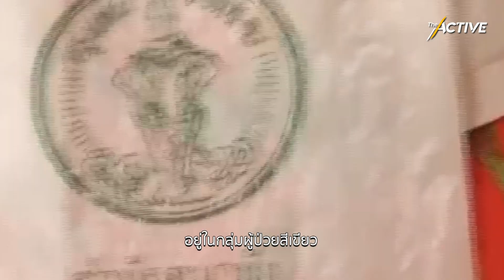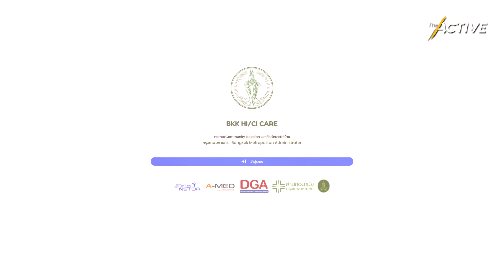รู้จัก BKK HI/CI CARE รักษาอยู่บ้านเสมือนไปโรงพยาบาล : The Active (14 ส.ค. 64)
“BKK HI/CI CARE” คลินิกออนไลน์ ให้ผู้ป่วยโควิด-19 ในพื้นที่กรุงเทพฯ รักษาแบบ Virtual Hospital อยู่บ้านก็เหมือนไปโรงพยาบาล เตรียมทีมแพทย์พร้อมดูแลผู้ป่วย 30,000 คน รับนโยบาย Home Isolation ของ สปสช.